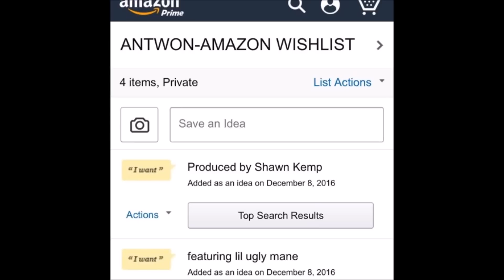Antwon & Lil Ugly Mane - Amazon Wishlist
Prod. By Shawn Kemp (Lil Ugly Mane)